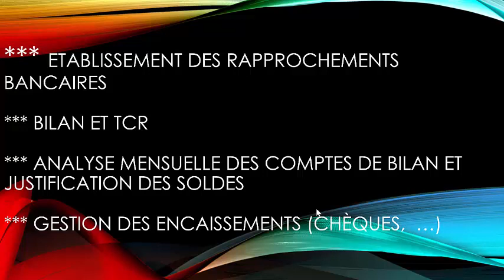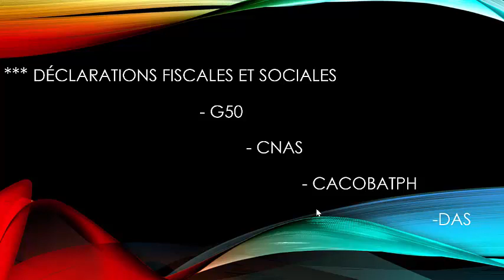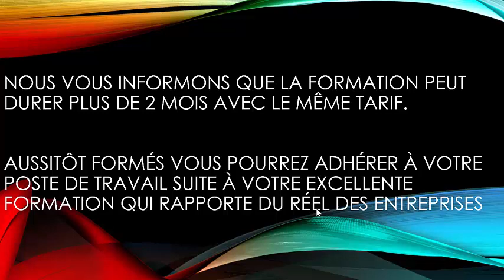FORMATION COMPTABILITE ET PAIE 100% PRATIQUE